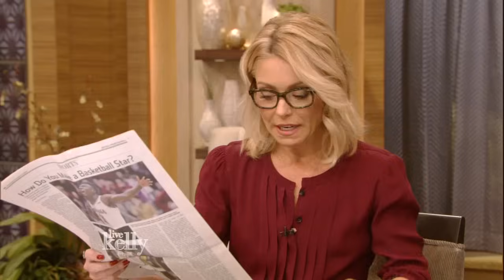How to Argue With a Teen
Kelly breaks down how parents really argue with their teens.